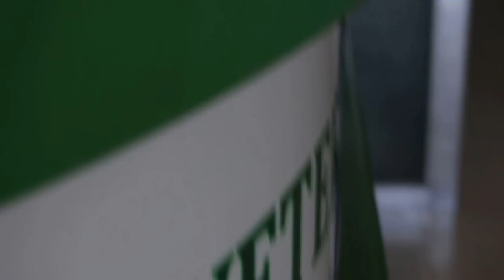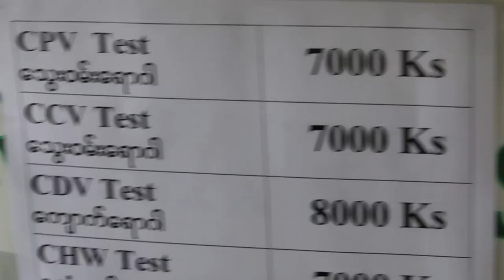A Myanmar Rottweiler is very thin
Two big breeds were brought in for vaccination at RAVS, Yangon. One is a very thin Rottweiler and the other is a Labrador Retriever X with pale gums. Heartworm tests will be done and examination prior to vaccination. Many dog owners in Yangon are aware of the need to vaccinate against viral, bacterial and heartworm diseases.